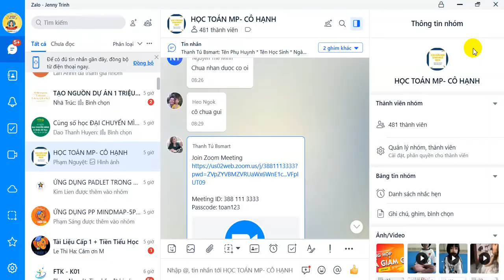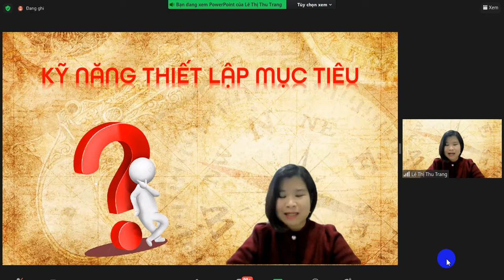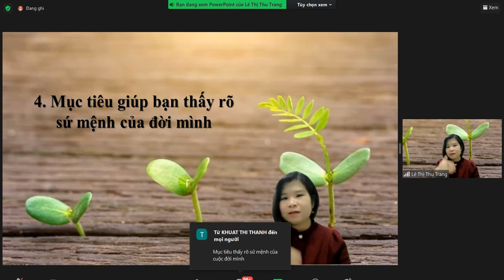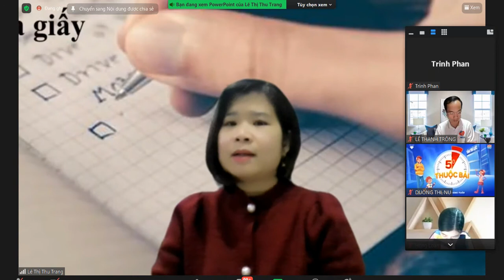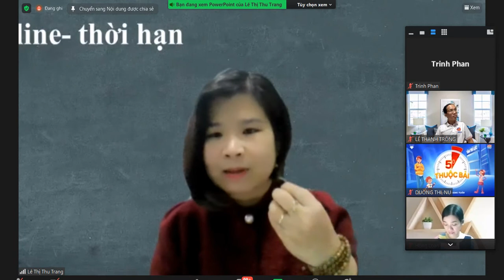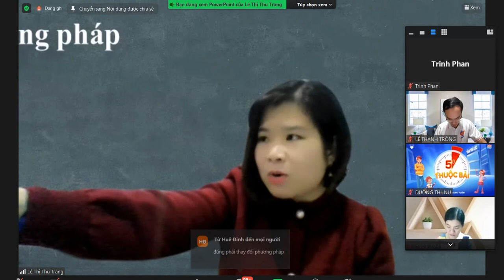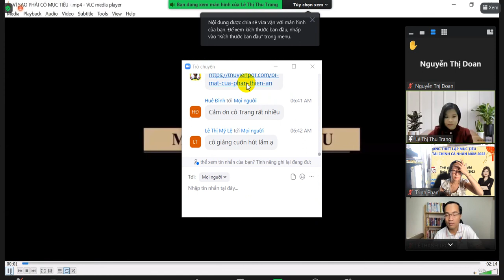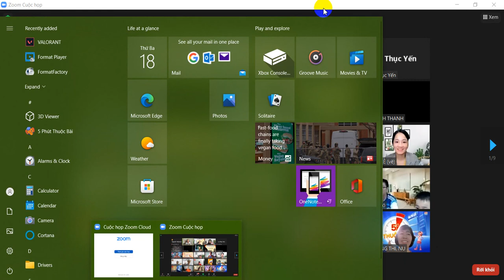KỸ NĂNG THIẾT LẬP MỤC TIÊU NĂM 2022 (BUỔI 1)